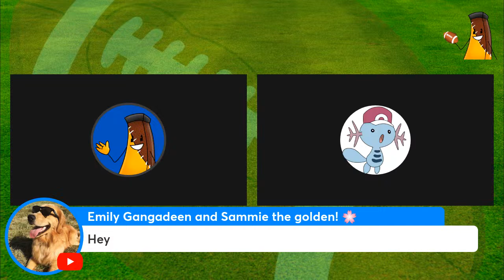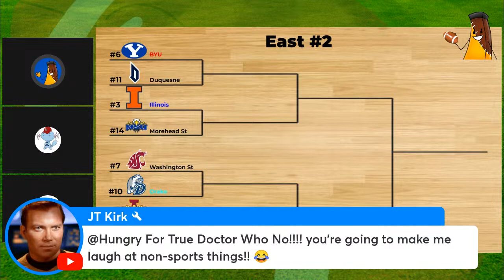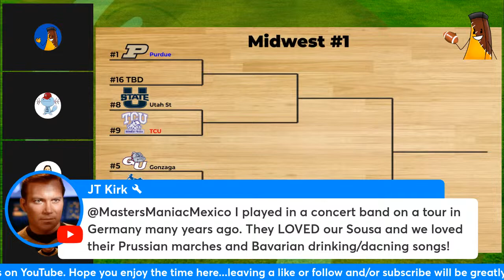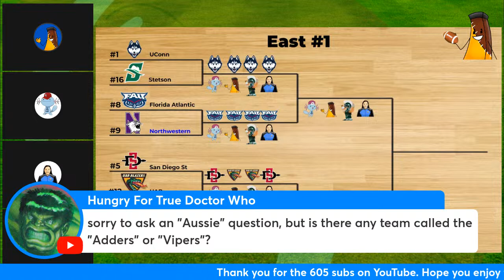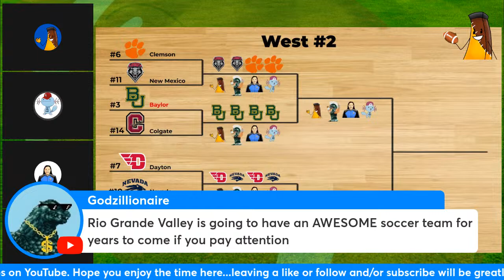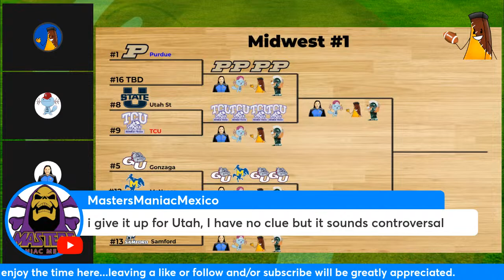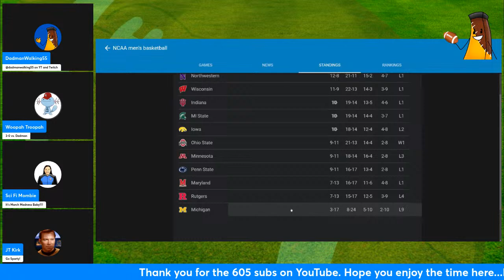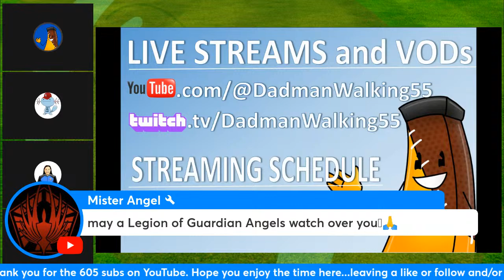Sports Weekly with Dadman and Friends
Join the panel and me as we talk about news and events around the sports world.  This week we focus on the NCAA Men's Division 1 Basketball Tournament.